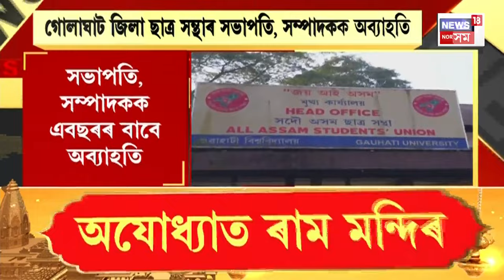Assamese News | Ram Mandir ত আজি মুকলি কৰা ৰামলালাৰ এই মূৰ্তিটো শ্ৰীৰামৰ ৫ বছৰীয়া শিশুৰ ৰূপ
Assamese News |  ভগৱান শ্ৰীৰামৰ প্ৰাণ প্ৰতিষ্ঠাৰ পূৰ্বে ৰামলালাৰ মূৰ্তিৰ প্ৰথম ছবিখন পোহৰলৈ আহিছে। এই ছবিখনত পদুম ফুলৰ ওপৰত ৰামলালাৰ মূৰ্তি বিৰাজ কৰা দেখা গৈছে। ৰামলালাৰ এই মূৰ্তিটো শ্ৰীৰামৰ ৫ বছৰীয়া শিশুৰ ৰূপ। অহা ২২ জানুৱাৰীত অযোধ্যাৰ ৰাম মন্দিৰত ৰামলালাৰ অভিষেক কৰা হ’ব। বৃহস্পতিবাৰে শ্ৰীৰামৰ মূৰ্তি মন্দিৰৰ গৰ্ভগৃহত স্থাপন কৰা হয়। উল্লেখ্য যে, ৰামলালাৰ ৫১ ইঞ্চিৰ প্ৰতিমূৰ্তিটো নিৰ্মাণ কৰিছে মহীশূৰৰ ভাস্কৰ্য শিল্পী অৰুণ যোগীৰাজে । ৰাম মন্দিৰৰ প্ৰাণ প্ৰতিষ্ঠা অনুষ্ঠানত মুখ্য অতিথি হিচাপে উপস্থিত থাকিব প্ৰধানমন্ত্ৰী নৰেন্দ্ৰ মোদী, ৰাষ্ট্ৰীয় স্বয়ংসেৱক সংঘৰ মুৰব্বী মোহন ভাগৱত, উত্তৰ প্ৰদেশৰ ৰাজ্যপাল আনন্দিবেন পেটেল, উত্তৰ প্ৰদেশৰ মুখ্যমন্ত্ৰী যোগী আদিত্যনাথকে ধৰি আন কেইবাগৰাকী বিশিষ্ট ব্যক্তি।